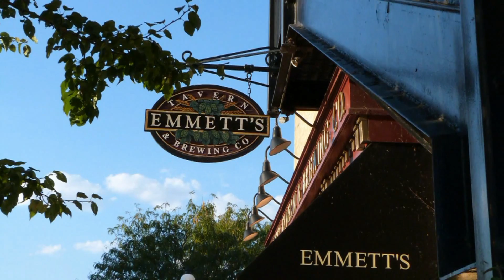FMR Rockin' in West Dundee, IL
FMR's live cover of Rockin' in the Free World at the 2012 West Dundee Heritage Festival main stage.

Chris Walker- Guitar/vox
Bill Henshell - Bass/vox
Jules Riedl- Drums